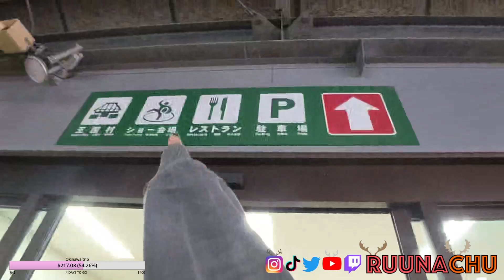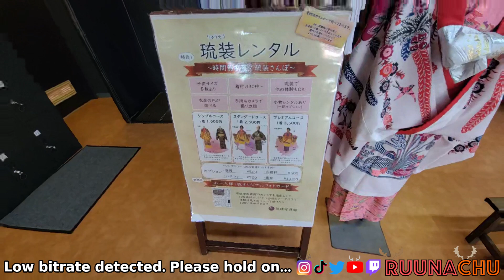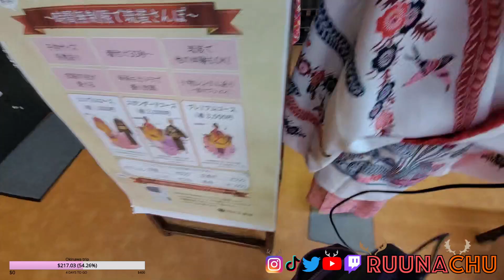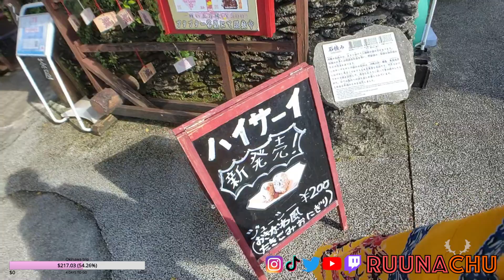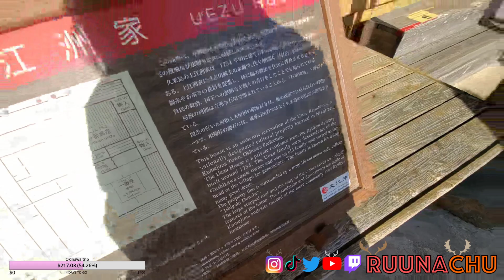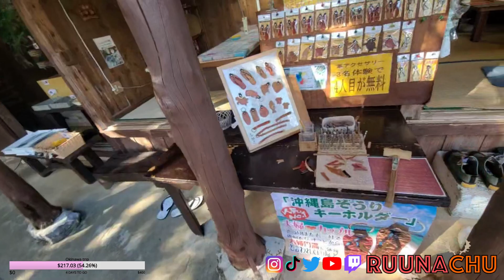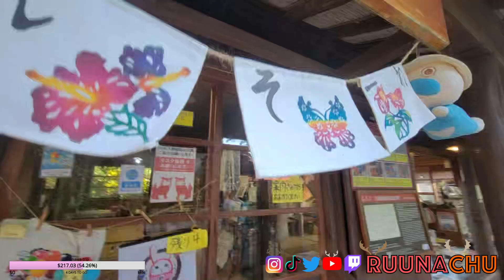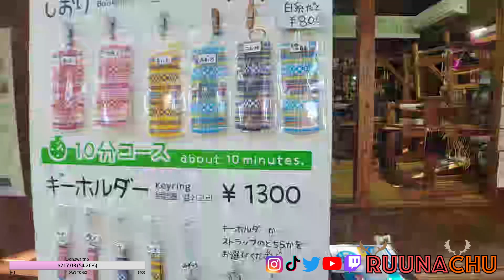2023.01.10 (2/3)【🌴Okinawa🌺】Traditional clothes👘, cave, theme park !alert !social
You can watch me live on Twitch!